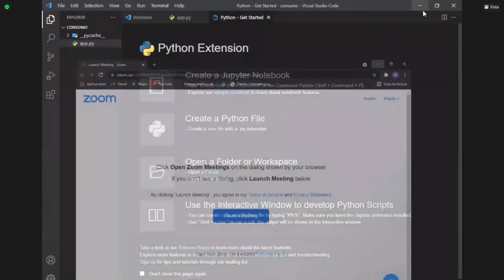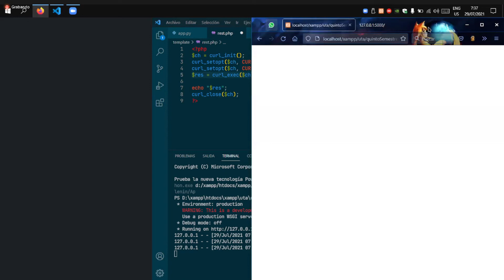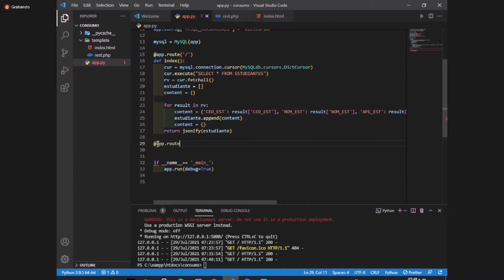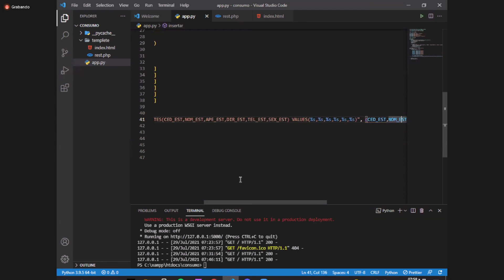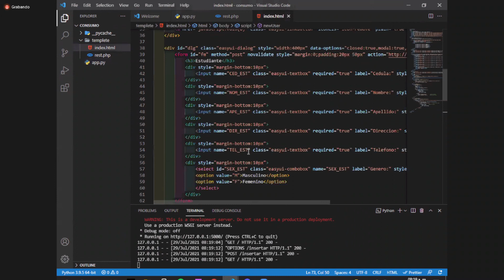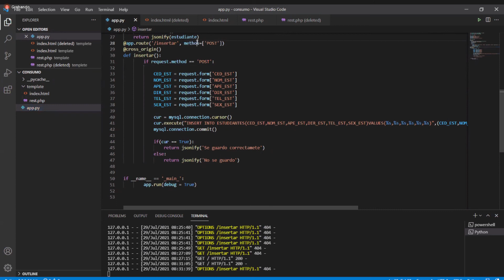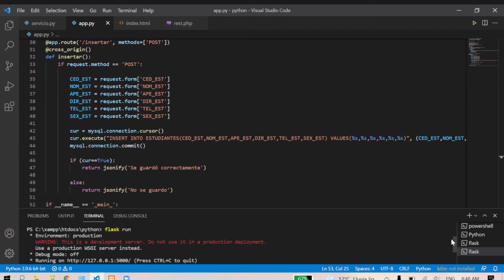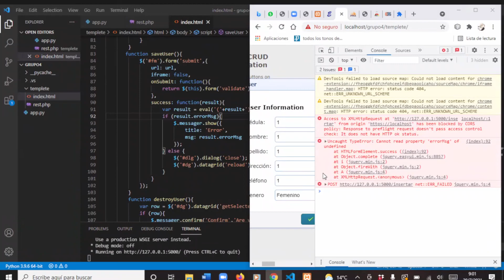GRUPO 4 (Servicios Cualquier Lenguaje) PARTE 3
Aplicaciones orientadas a servicios
REVISION DE CONTENIDOS AOS
Ing. CARLOS NUÑEZ
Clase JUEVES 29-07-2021